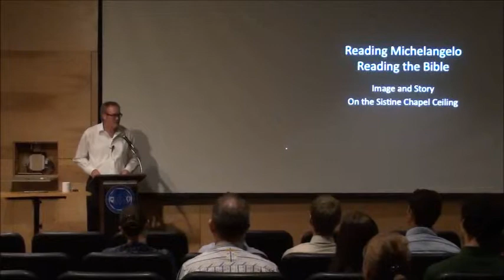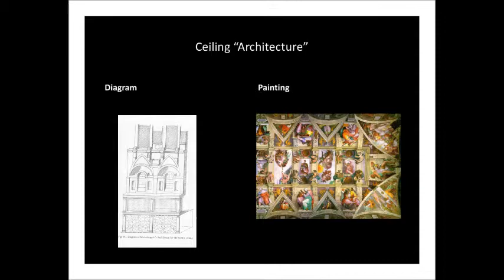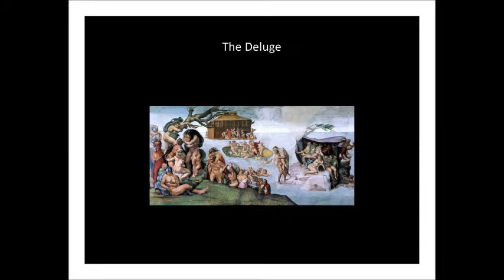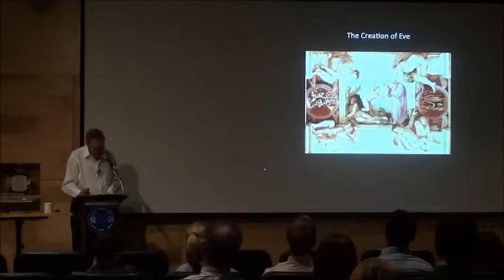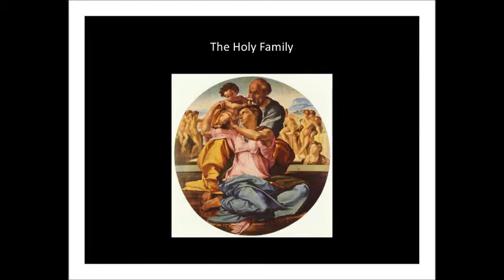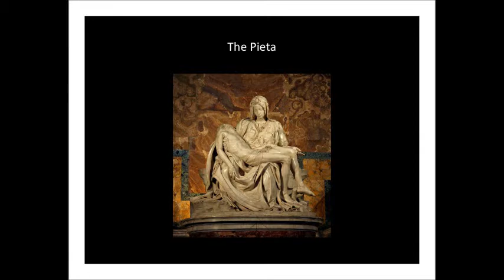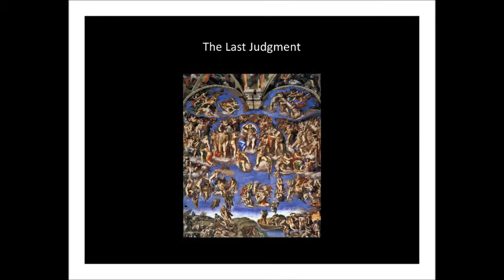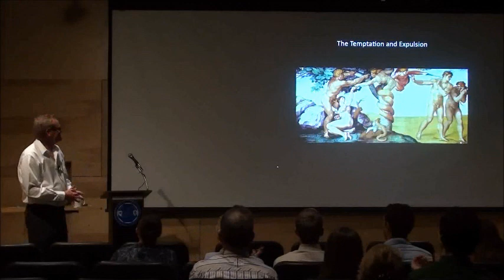Michelangelo Reads the Bible: Image and Story on the Ceiling of the Sistine Chapel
This lecture by Dr. Scott Crider (English) was given at the University of Dallas on September 25, 2012 as part of the Rome Lecture Series.